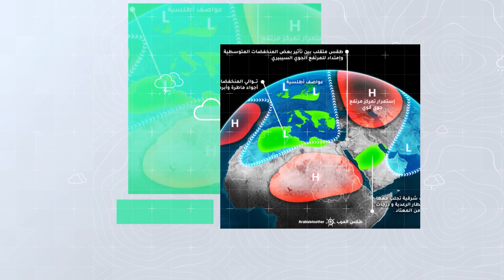طقس العرب - السعودية | النشرة الجوية الأسبوعية | الأحد 17-4-2022